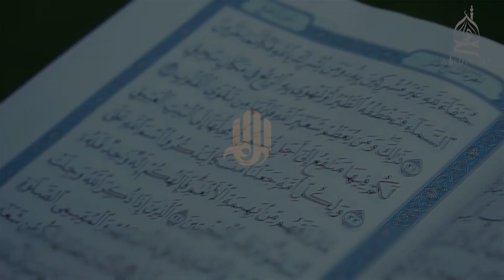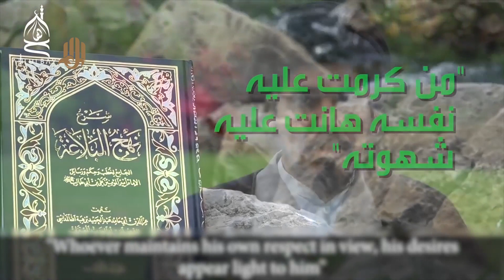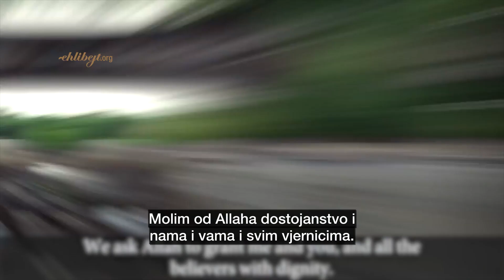Dostojanstvo i čast – Iskrice Alijevih mudrosti 1 - Sejjid Munir El-Habbaz